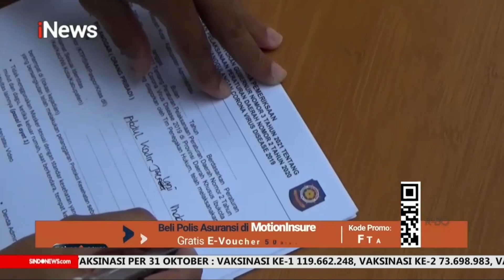PPKM Turun Level Buat Warga Bandel, Satpol PP Gelar Razia Tertib Masker iNewsSore 01/11